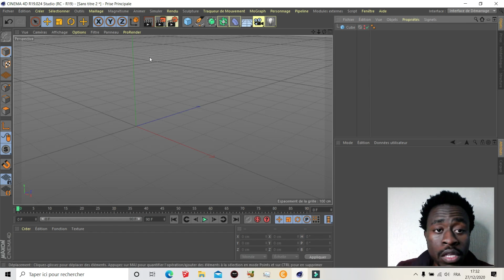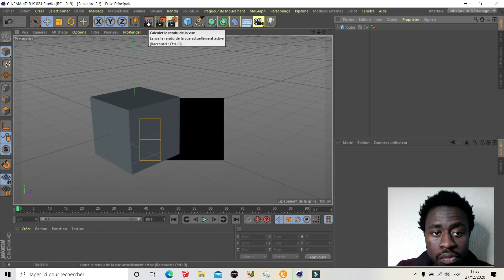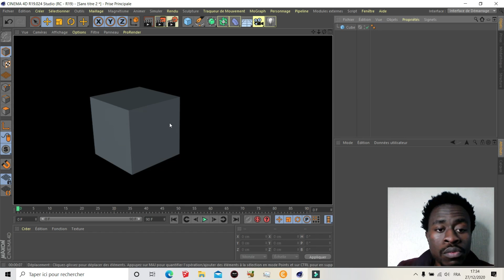COMMENT MASQUER ET AFFICHER UN ÉLÉMENT SUR CINÉMA 4D PART 8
Salut j’espère que vous allez bien dans cette nouvelle vidéo je vais vous expliquer comment masquer et afficher un élément sur cinéma 4D

Disponible pour vos plans architectural